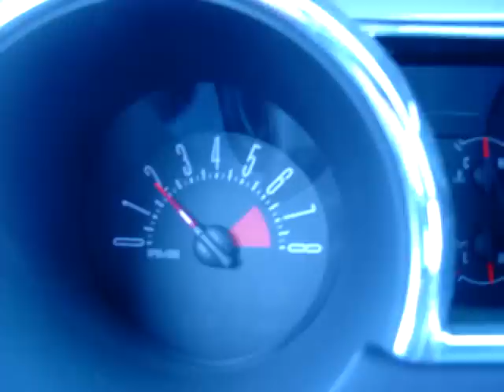medium takeoff from light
medium throttle takroff form a light, nothing spectacular. 50mph right after it shifted into 4th

05 mustang gt automatic, c&l intake, bamachips tune, frpp cmcv deletes, meziere eH20 pump, hooker supercomp LT headers, off road h-pipe, dynomax 12" bullets and borla catback, TCI 3Krpm stall converter, aluminum driveshaft, frpp 4.10's, BMR lvl 1 handling pack